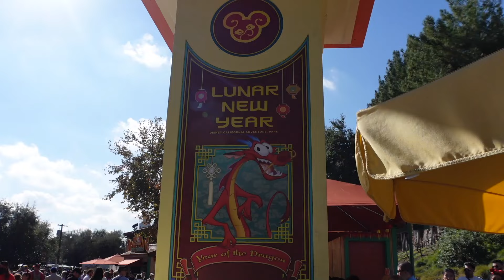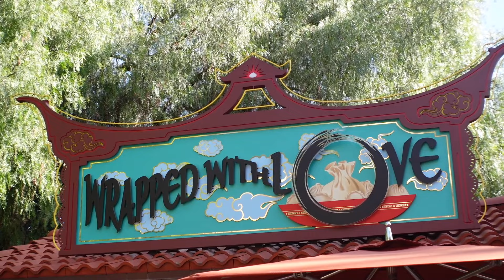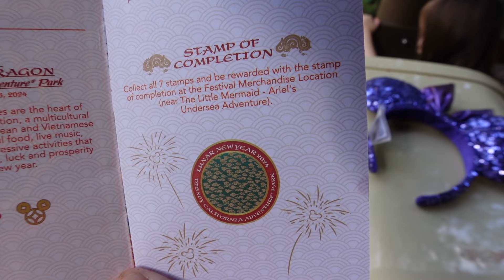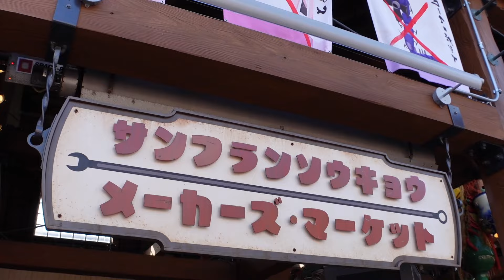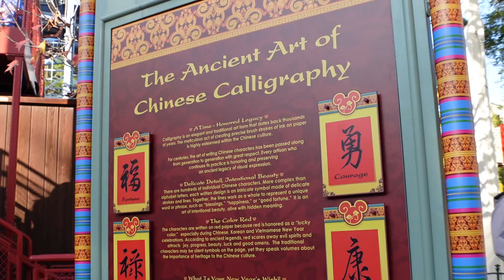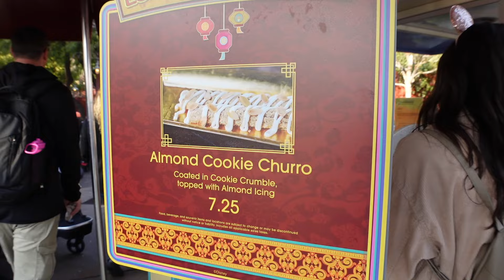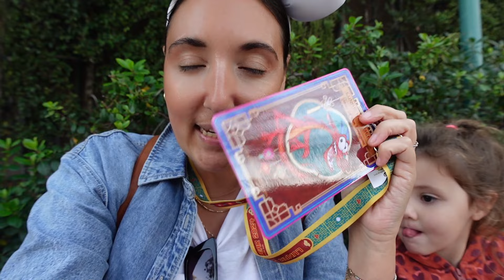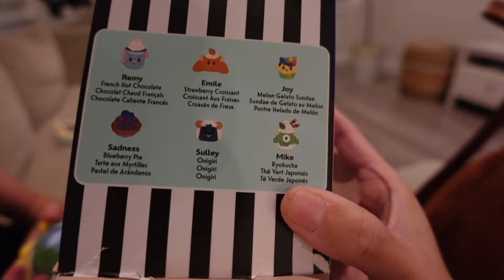Disney's Lunar New Year Celebration Opening Day | The Best Things To Do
Come enjoy opening day of Lunar New Year with us! This is always one of my favorite Disney festivals/celebrations and I'm thrilled about all the new foods this year. Today we try some of this years most talked about food and drink items, we also have a fun new rating system that will make you laugh. This video is a really fun one!

Out of the foods we ate, which was your favorite?

//  ABOUT
Hi Friends, I’m Jacqui Saldaña! From family vlogs to theme park adventures to simple recipe videos and more - I’m thrilled to share the joy I find in everyday life with you.